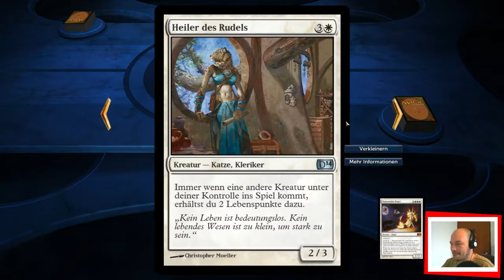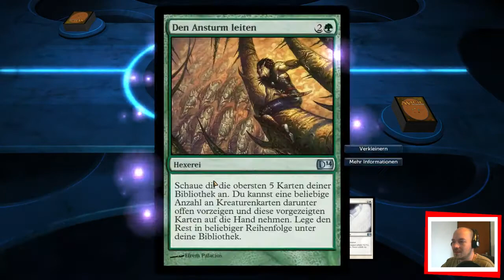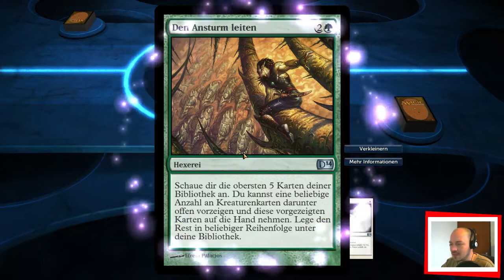Lernen durch Schmerz - Magic 2014 - VS Xennex #15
LDS (Lernen durch Schmerz) ist ein versus Format.
Wir spielen Magic 2014 auf dem PC und ballern uns die Karten ein wenig um die Ohren.
Viel Spaß !

Unterstützt die Hersteller!

Anregungen, Kritik und Vorschläge sind immer willkommen. Wenn Ihr Fragen zum Spiel habt hinterlasst mir einfach ein Kommentar. Ich bemühe mich alle Kommentare zu berücksichtigen.